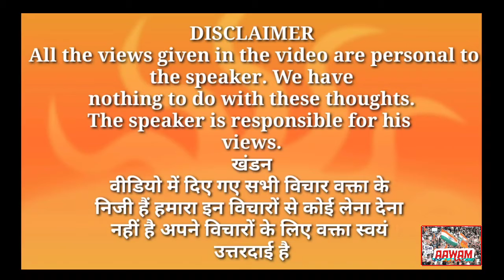बर्ड फ्लू पर लोगों के विचार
THE AAWAM NEWS